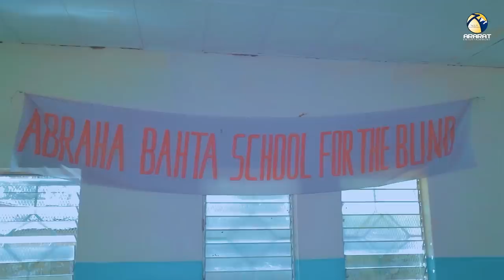ስነጥበበኛ መረብ እስቲፋኖስ ኣብ ኣስመራ ብምኽንያት ሓድሽ ዓመት ዝገበረቶ ንጥፈታት -Eritrean Artist Mereb Estifanos In Asmara 2022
Welcome to Ararat Entertainment Official Youtube Chanel . © Copyright: Ararat Entertainment. ℗ © ሰላም ኣብ ኩሉ ኩርንዓት ዓለም እትርከቡ ተኸታተልቲ መደባትና፣ ኣራራት ኢንተርተይመንት ኣብ ዝተፈላለዩ ስነጥበባዊ ስርሓት ጸቂጣ እትሰርሕ ኮይና፣ ሓደስቲ ፊልምታት፣ ኮሜዲታት፣ ደርፍታት፣ ከምኡ"ውን ኣብ ስነጥበብን ኣብ ካልእ ዝተፈላለየ ንጥፈታት ዝሳተፉ ኣብነታውያን ሰባት ብመልክዕ ቃለምሕትት ብዝተፈለየ ኣቀራርባ ከሺና ናባኹም እተቅርብ ሕጋዊት ቻነል እያ። ስለዚ ክቡራት ተኸታተልትና ነዚ ኣብዚ ቻነል እነውርዶ ቪድዮታት ዳዉሎድ ብምግባር ኣብ ዝተፈላለዩ መራኸብቲ ብዙሓን ብምውራድ ንረብሓኹም እትትቀምሉ እንተድኣ ሃሊኹም ን ስነጥበባውያን ሃሳዪ ስለ ዝኾነ ብኽብረትኩም ካብዚ ቻነል ቪዲዮ ዳዉንሎድ ምግባርን ምዝርጋሕን ዘይፍቁድን ኩልኩልን ሙዃኑ ክንሕብረኩም ንፈቱ!!